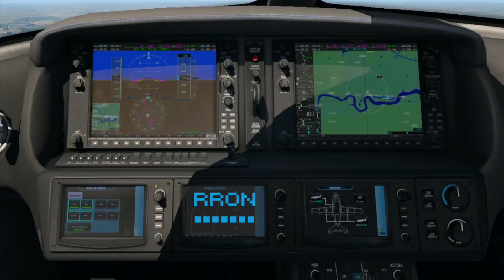VOICE ACTIVATED Cirrus Vision Jet!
A short movie: My first flight in a Voice Activated Cirrus Vision Jet. Using commands like "take off" and "turn left 30 degrees" I can make the Cirrus SF50 Private Jet move with just my voice. Plus I'm joined by a familiar copilot and share some thoughts on how this new lockdown is affecting YouTube creators like myself who post content about travel and aviation.

Ok so yes this is a different video. I wanted to try something new and test my creativity on this channel. I had the idea a few weeks ago but didn't think a) I could actually make the movie nor b) that anyone would want to watch it. So instead of just giving up I spent a week writing, filming, editing, and now releasing this short movie to remind myself that being creative and telling fun stories is why I set this channel up in the first place.

Thanks to Niko for his cameo and support in encouraging me to post this, to my Junior Pilot daughter and Captain Cat Lola for being in it, and to Jacq for allowing me to take over the space usually reserved for her Yoga sessions.

🎵 Music 🎵
Tracks by Epidemic Sounds: